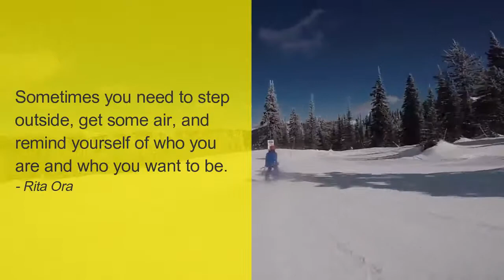Trust your intuition, follow your heart, live your bliss.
Did you appreciate this video? Get health tips delivered to your inbox!
to receive Dr. James Kneller's Weekly Newsletter.

Video description:
Motivational Quotes for every day life. Be healthy, Be Happy.